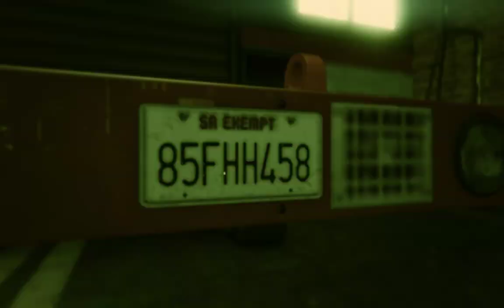THE BUREAU RAID | GTA 5 Episode #33 | Story mode Gameplay no commentary no copyright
Audiance Searches:
gta 5
gta 5 all endings
gta v
gta 6
gta 5 techno gamerz
gta 5 endings
gta 5 mod download pc
gta v endings
gta 5 gameplay 4k
gta 5 godzilla
gta 5 goku
gta 5 game video
gta 5 granny
gta 5 girlfriend
gta 5 gameplay techno gamerz
gta 5 endings
gta 5 hamid t